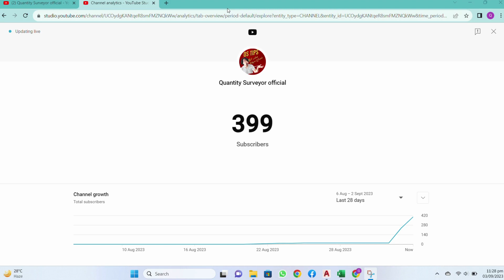live Subscriber count| 100 subscriber complete| سبسکرائبرز صرف 4 دن | سب سے آسان طریقہ)